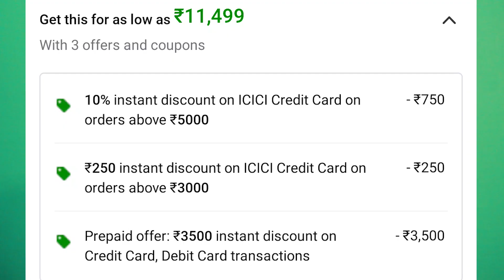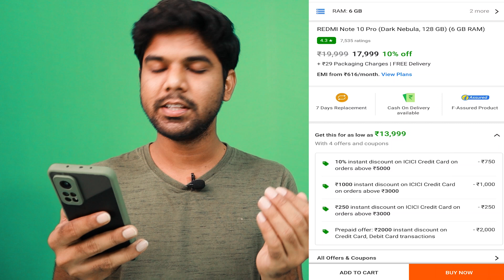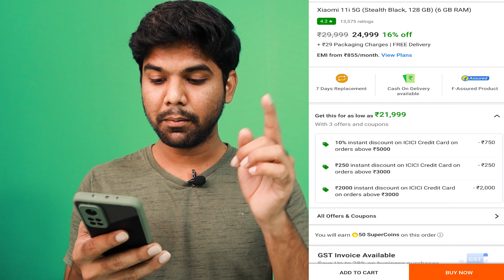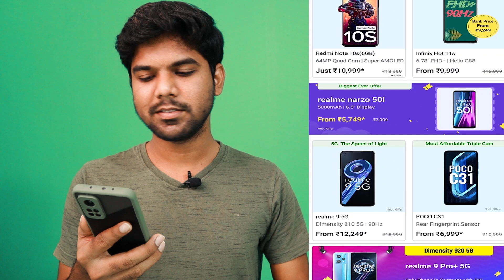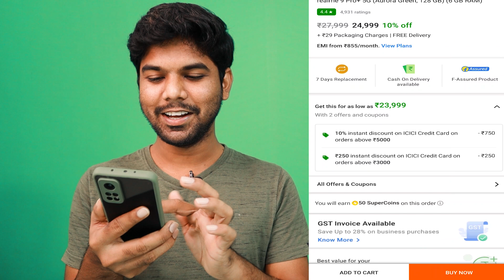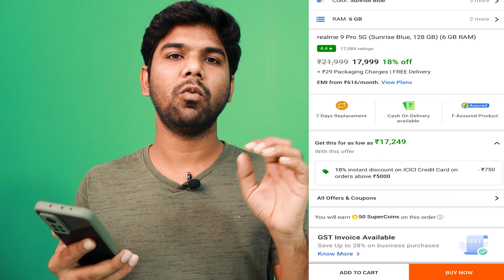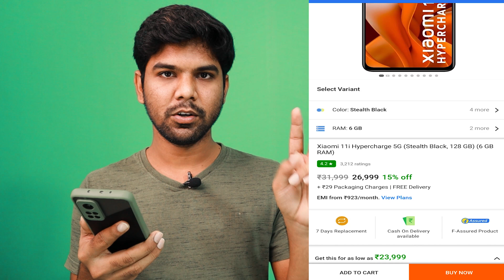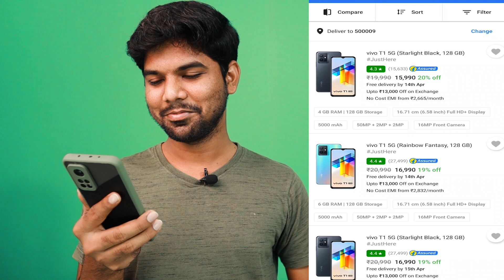best deals in flipkart big saving days april 2022 | summer sale 2022 | walloftech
To Help this channel buy anything from Amazon using this

BEST MOBILES TO BUY IN APRIL 2022 ::

samsung m52 5g
Realme Narzo 50
iQOO 9 SE
Samsung M33 5G

MY EQUIPMENTS :-
Canon EOS M50

best deals in flipkart big saving days april 2022
flipkart big saving days sale 2022
icici 10%cashback offer
big saving days